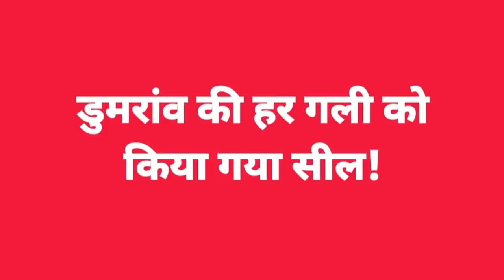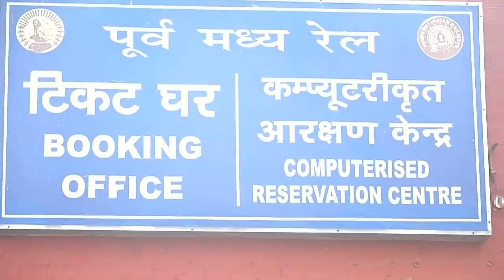पूरा डुमरांव नगर हुआ सील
The video contains the news of Dumraon town that is sealed by the Buxar district administration because it is close to the most affected zone in the district. Therefore the Dumraonists need to be indoors seeing the condition.
Promotional link for comedy videos.